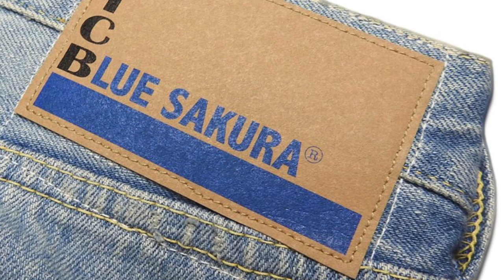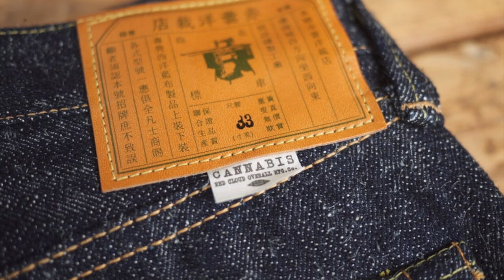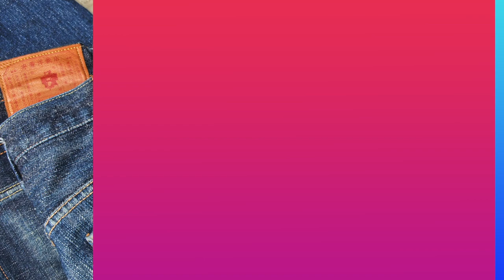7 MARCAS JEANS: las que DEBES CONOCER. La mejor es...👖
NO SÓLO SE TRATA DE LEVIS, HAY OTRAS MARCAS DE PANTALONES DE MEZCLILLA QUE DEBES CONOCER POR SU ALTA CALIDAD Y PRECIO. AQUÍ TE DECIMOS CUÁLES.

00:00 Introducción
01:27 Levis
01:55 Full Count
02:40 Warehouse & Company
03:11 TCB
03:39 Nudie
04:12 Sugar Cane
04:38 Red Cloud

Visita nuestro sitio asociado de Amazon para productos de tu interés: